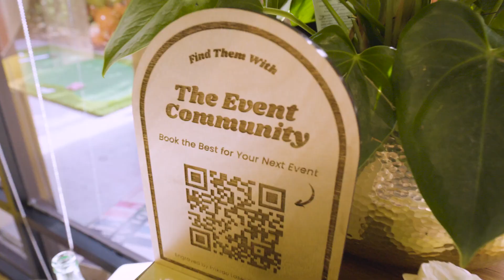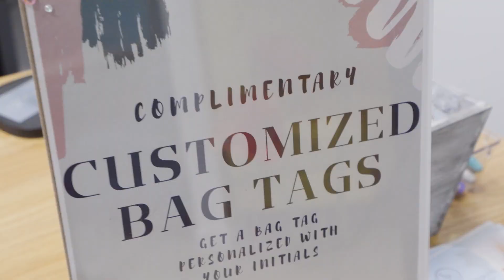The Event Community 3rd Birthday Recap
For 3 Years, The Event Community has been a platform to discover small businesses in events with over 34,800 Followers on Instagram, 360+ Businesses listed on our Website, and a whole lot more coming as we begin our journey as a tech startup. This celebration is just the beginning of a long road ahead, but you know what? It's important to stop and appreciate the milestones we hit along the way!

A special thank you to Luis Martinez Photography (@lmartinez_photos) for capturing the best moments from our 3rd birthday celebration, where we reached a full event capacity of 120 guests! All throughout the night, everyone indulged in delicious food and drinks, created vibrant memories, and fostered genuine connections with one another. Networking and community are just some of the many byproducts that have emerged from our platform and core values.

To wrap up the evening, we revealed our startup’s vision for the future: an Event Marketplace App! Amidst the roaring cheers and affirming nods from the event professionals in the room, it became clear that our product, ideas, and mission were something they wholeheartedly supported, and perhaps even something they hadn't realized they needed.

We are incredibly grateful for our event community and the overwhelming support they’ve given us over the years. And of course, our Vendor Dream Team that made this event possible! Check them out on Instagram ⤵️

Audio Guest Book: @afterthetone.co
Cake: @bakedbyjulie_
Rentals (Tables, Stemware, Flatware): @bakerparty
Lounge: @_bohoparadise
Catering: @bordergrill
Backdrops Decor: @creatingwiththree
Venue: @colabspaceofficial
Gourmet Custard Ice Cream: @dannysscratchkitchenllc
Florals: @daydreamflorals
Crepe Paper Flowers: @floral.lab.la
Mini Pancakes: @lolisminipancakes
Videography: @lmartinez_photos
Couture Linens: @nuagedesignsinc
DJ / MC: @secondsong_official
Picnic: @serenepicnicsettings
Charcuterie: @shareableboards
Balloons: @skyballoonbar
Photo Booth: @socal360booth
Live Engraving & Foil Artist: @stoneypointdesigns
Fringe Decor: @thefringeaesthetic
Signage: @thekimicollective
Mobile Bar: @the_thirsty_horse_mobile
Marquee Letters: @upinlightsoc
Photography: @wanderingfreephotography
Feature Backdrop Decor: @whiteolive.events
Event Planner & Table Scape: @willowandbloomevents
Live Artist: @yellowandlace

Again, thank you to each and every one of you who made our 3rd birthday event so magical. Your endless love and support mean the world to us, and we can’t wait until the next one!